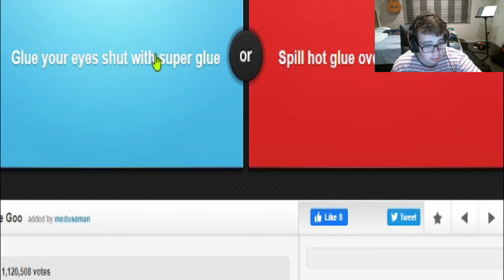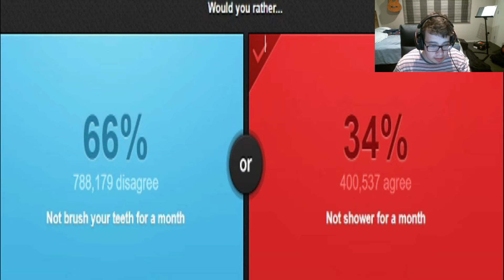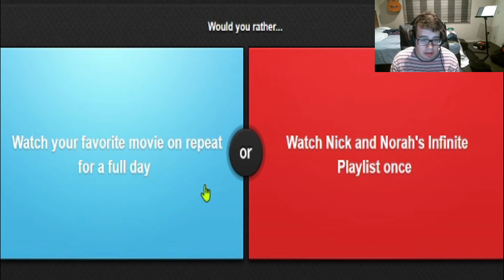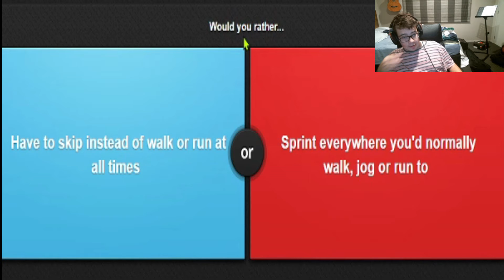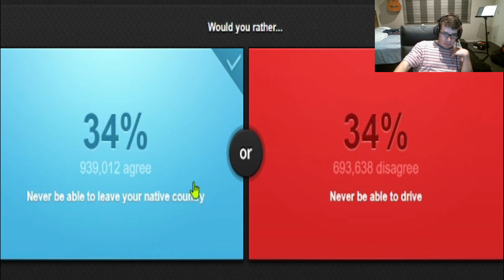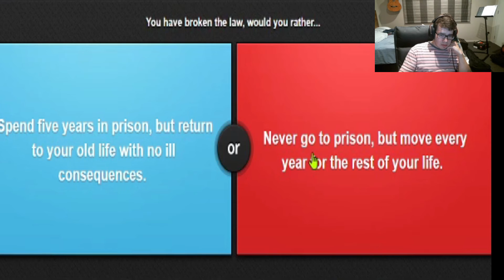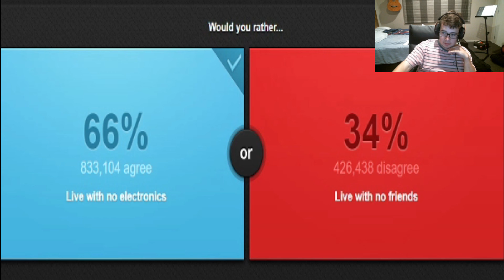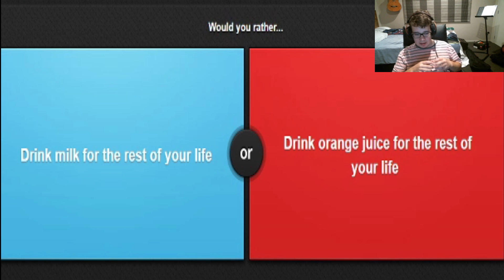Would you rather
Today we play some more would you rather

follow me on instagam: thegaminglab_yt